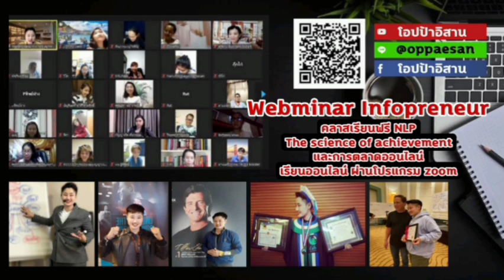หนังสือเสียง Life S.A.V.E.R.S miracle morning ที่ทรงพลัง หลักปฏิบัติ 6 ประการเพื่อช่วยให้ชีวิตดีขึ้น